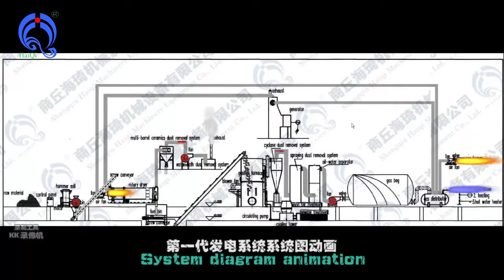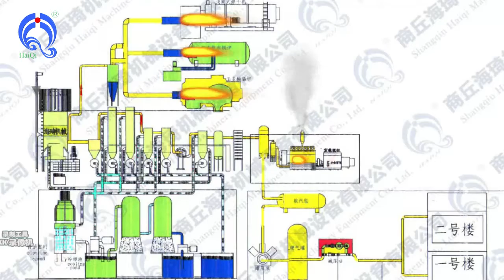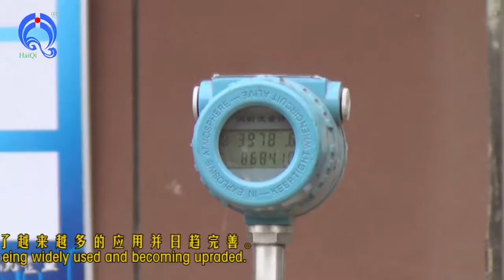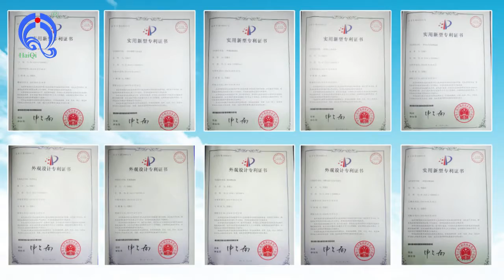500KW MSW pyrolysis gasification system for power generation, Solid waste gasification power plant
500KW MSW pyrolysis gasification system for power generation, Solid waste gasification power plant

Haiqi gasifier uses fixed bed down-draft type, produce syngas continously and stably with low tar content.

Rice husk, coffee husk, wood chips, branch, bark, shavings, crop stalks, coconut hull, olive pomace, cane bagasse, wood pellet, palm tree, cotton straw, cow dung particle, tea waste.